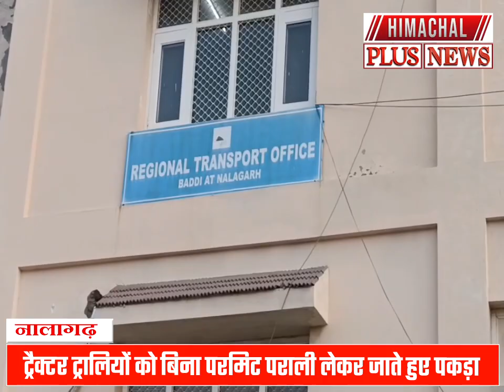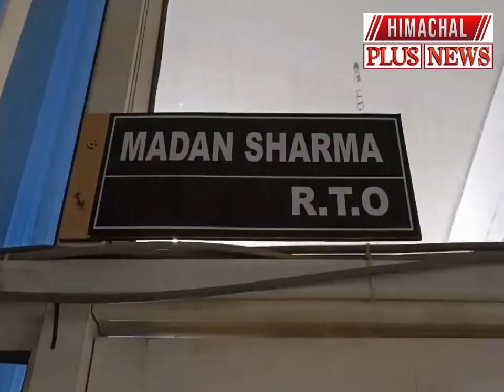नालागढ़ आरटीओ विभाग ने दो ट्रैक्टर ट्रालियों को बिना परमिट पराली लेकर जाते हुए पकड़ा